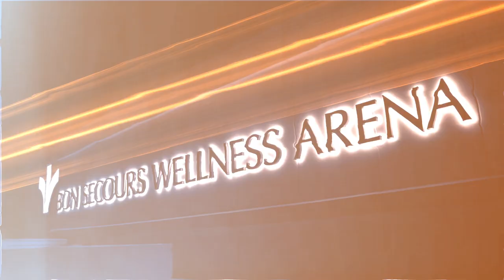Swamp Rabbits Intro Video | 2018